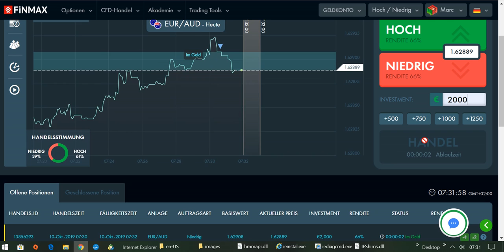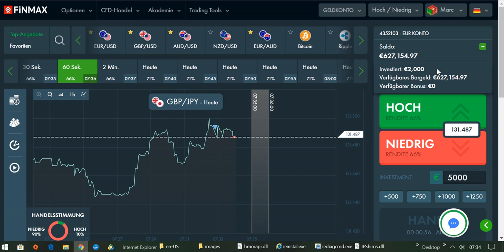International BO & CFD/FX Trading Academy - Chartanalyse lernen